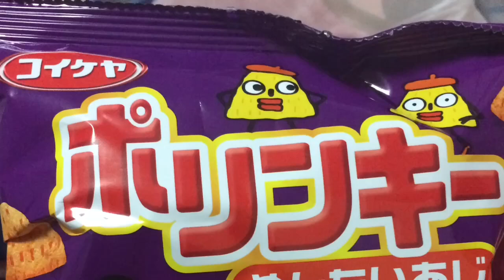【ASMR】ポリンキー めんたいあじ